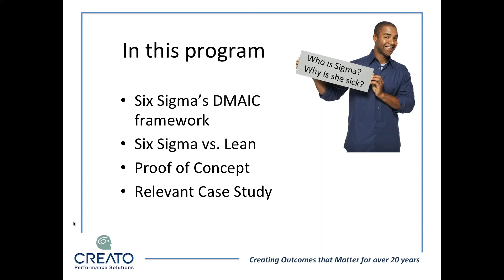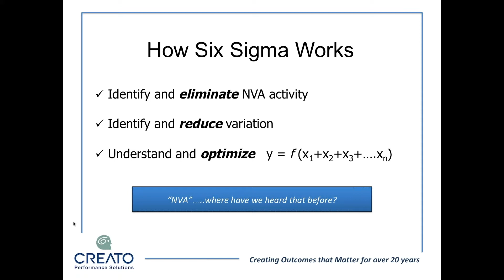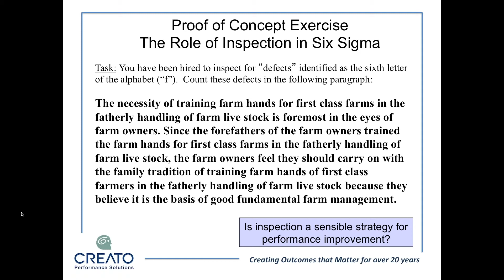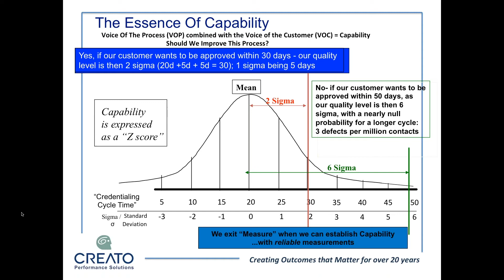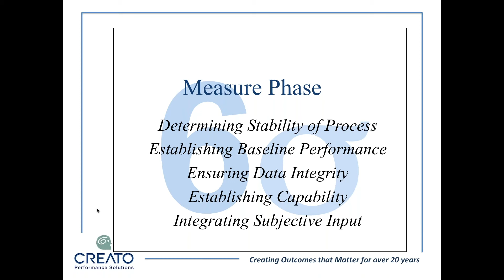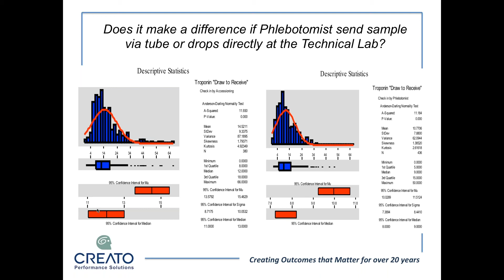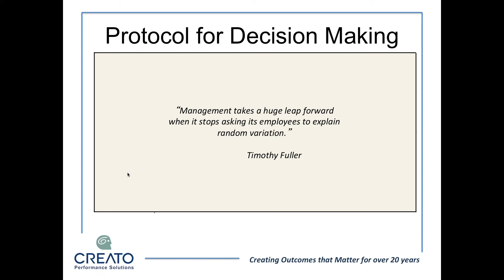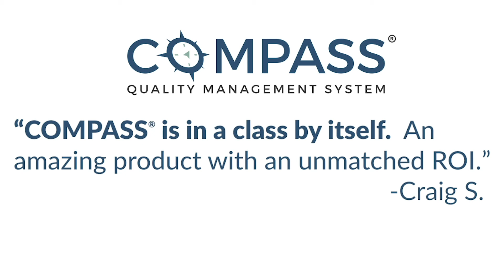Six Sigma Demystified